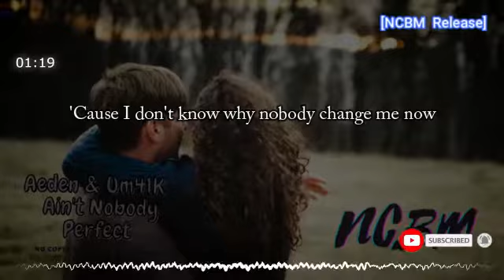Aeden & Um41K - Ain't Nobody Perfect (no copyright music)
Aeden & Um41K - Ain't Nobody Perfect [NCBM]

'Cause I don't know why nobody change me now
'Cause I like, 'cause I like to be myself
If you not agree, you can walk away
You can walk away, you can walk away

Tell me, tell me in my mind
Things we didn't mean, things we didn't like
Ain't nobody perfect
Ain't nobody perfect

Ain't nobody perfect
Ain't nobody perfect
Ain't nobody perfect
Ain't nobody perfect

Ain't nobody, ain't nobody, ain't nobody perfect

Ain't nobody perfect
Ain't nobody perfect

Ain't nobody perfect
Ain't nobody perfect
Ain't nobody perfect
Ain't nobody perfect

Best vlog no copyright background music that is non copyrighted.
so you can use it in your youtube videos.